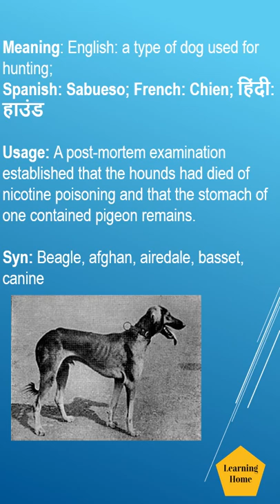Hound meaning pronunciation and synonyms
Hound meaning pronunciation and synonyms. If you are looking for topics, this tutorial may offer solutions:

Hound pronunciation
Hound meaning,
Hound meaning in Hindi,
Hound meaning in Spanish,
Hound meaning in French,
Hound meaning in English,
Hound synonyms,
Hound antonyms,
Hound British English pronunciation,
Hound American English pronunciation,
Hound example,
Hound usage in a sentence,

English words Learning Hound, English Words daily, English words with meaning in Hindi, Advanced English Vocabulary, Pronunciation practice, English words pronunciation practice British, English words pronunciation practice American